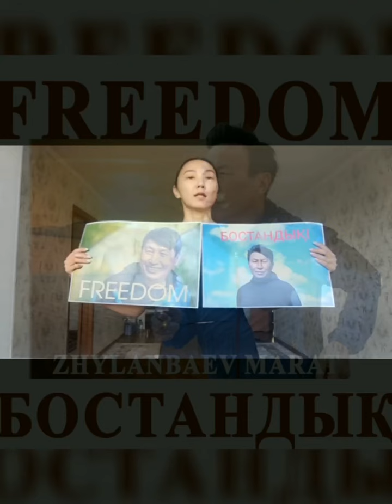МАРАТ ЖЫЛАНБАЕВҚА БОСТАНДЫҚ!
Достар! Көптеген адамдар Марат жайлы білмеуде. Ол жер бетіне танымал тұлға.

Марат Төлегенұлы Жыланбаев – алыс қашықтыққа жүгіретін спортшы, жүгіруден халықаралық дәрежедегі спорт шебері (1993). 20 ғ-дың 90-жылдары «Гиннестің рекордтар кітабына» жеті рет енген аңыз адам. Негізгі мамандығы – суретші.

 Төменде Марат Жыланбаевтың рекордтары

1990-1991 жж. Бір күнтізбелік жылда 226 классикалық марафонды жүгіріп өтті
1991 ж. Күніне 2 марафоннан 15 күнде 30 классикалық марафонды жүгіріп өтті
1992 ж. Сәуір Қарақұм шөлі (20 күнде 1200 шақырым)
1993 ж. 25 ақпан 23 наурыз аралығында Сахара (24 күнде 1700 шақырым)
1993 ж. 24 қараша 15 желтоқсан аралығында Үлкен Виктория шөлі (22 күнде 1600 шақырым)
1994 ж. 1 және 19 сәуір аралығында Невада шөлі (17 күнде 1218 шақырым)

Алға Қазақстан оппозициялық партиясының төрағасы Марат Жыланбаевқа бостандық талап етеміз!